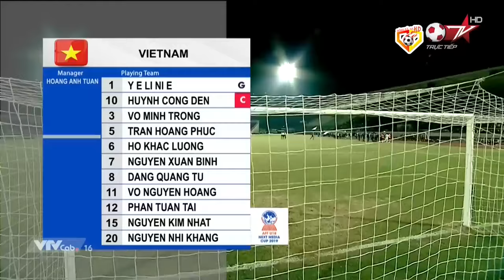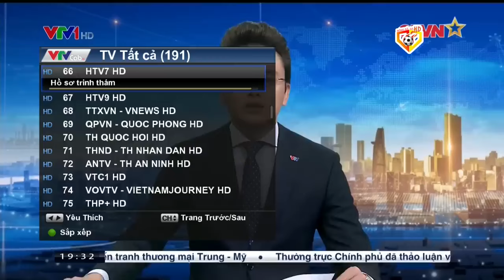🔴U18 VIỆT NAM - U18 THÁI LAN | GIẢI BÓNG ĐÁ U18 ĐÔNG NAM Á | CHẠM TRÁN CĂNG NÃO